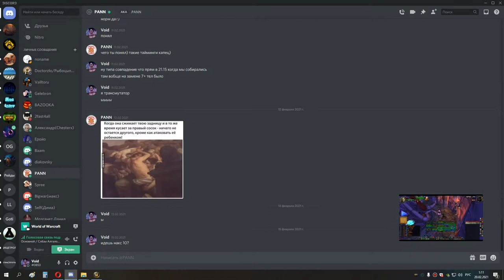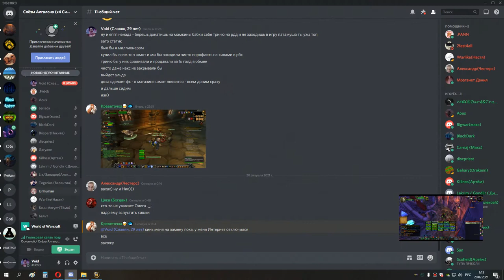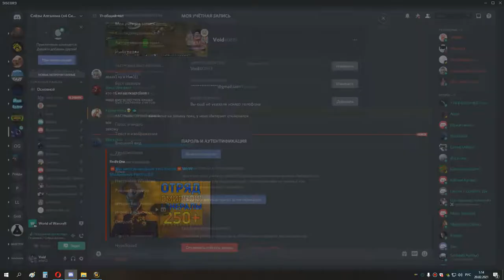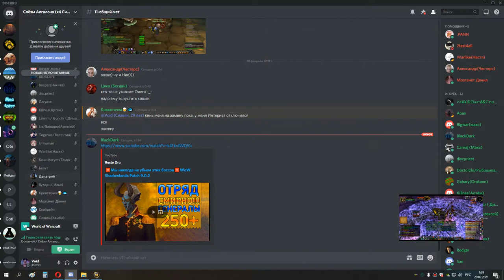1я часть накс 25 мишка сова рдру 19 02 21